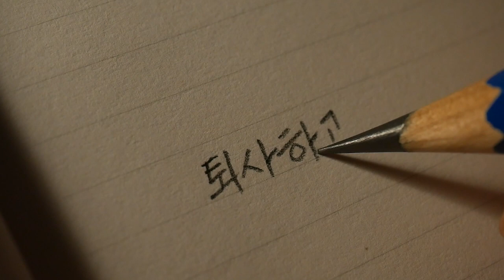퇴사하고 싶다.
Korean handwriting

감사합니다.

덕분입니다.